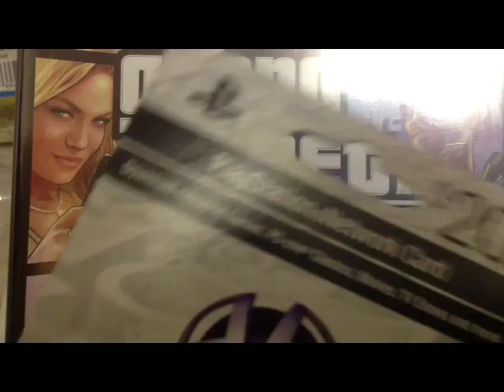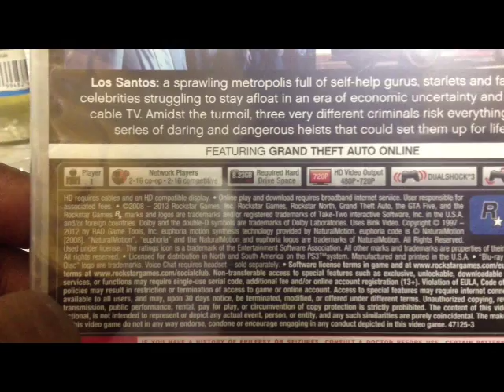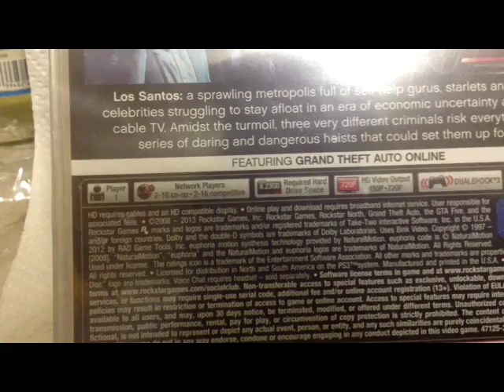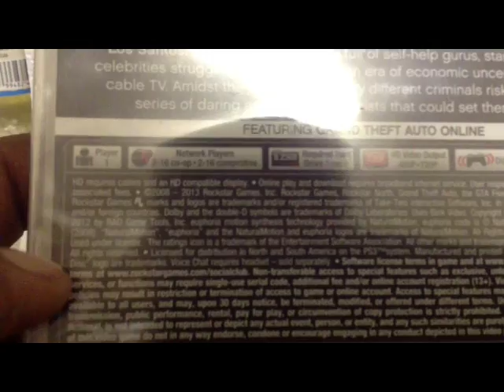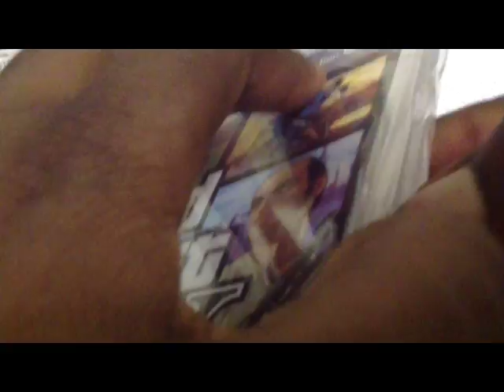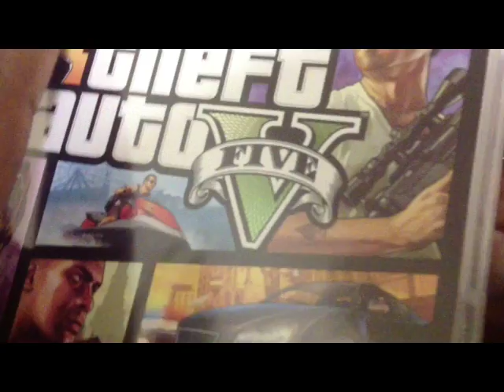Grand Theft Auto 5 Unboxing with a MACHETE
check my next channel
thank you all for sticking around
I will now be posting gameplays again on the channel